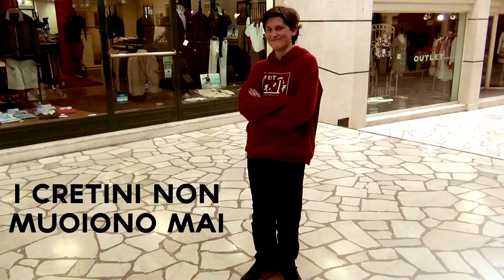Short film - I cretini non muoiono mai!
Più che un corto un test di After effects (Action Essentials 2) e della nuova videocamera HD!
La trama non è un granchè, lo so ;-) , ma secondo me gli effetti e la musica sono venuti abbastanza bene.
Credits:
Regia, Camera, Effetti: Scienziatopazzo (il simpaticone nelle recensioni!)
Killer: Gabbo
Immortale: Cortex